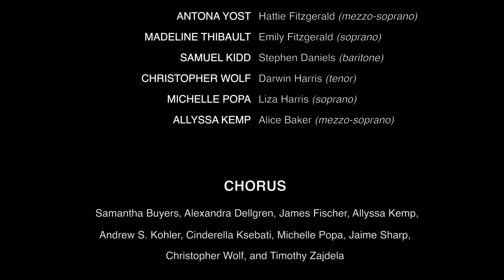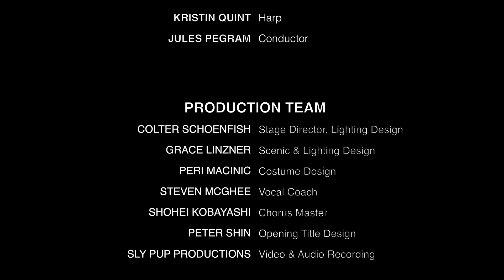Jules Pegram: HIGHER GROUND (2018) Opera in One Act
Jules Pegram
HIGHER GROUND (2018)
Opera in One Act
Libretto by Jim Whiteside

Prelude (0:00)
Scene 1 | Opening (1:00)
Scene 2 | How Strong? (8:32)
Scene 3 | Departure (11:12)
Scene 4 | Day and Night (21:19)
Scene 5 | Hattie's Arrival (25:15)
                 Hattie's Aria: "Back in Missouri" (27:27)
Scene 6 | J.T.'s Aria: "In Your Arms Again" (32:15)
Scene 7 | The Nightmare (36:43)
Scene 8 | Duty (47:05)
Scene 9 | Finale (49:26)

Duration: ca. 60 minutes
Premiere Performances: April 4-5, 2018
McIntosh Theatre, Ann Arbor, Michigan
CAST
JOHN DAUGHERTY: J.T. Fitzgerald (baritone)
ANTONA YOST: Hattie Fitzgerald (mezzo-soprano)
MADELINE THIBAULT: Emily Fitzgerald (soprano)
SAMUEL KIDD: Stephen Daniels (baritone)
CHRISTOPHER WOLF: Darwin Harris (tenor)
MICHELLE POPA: Liza Harris (soprano)

CHORUS
Sam Grace Buyers, Ally Dellgren, James Fischer, Allyssa Kemp, Andrew Kohler, Cinderella Ksebati, Michelle Popa, Jaime Sharp, Christopher Wolf, and Timothy Zajdela

ORCHESTRA
Flute/Piccolo/Alto Flute: Maguette Ndiaye
Oboe/English Horn: Sagar Anupindi
Clarinet/Bass Clarinet: Nick Thompson
Bassoon: Daniel Fendrick
Horn: Tommy Militello
Percussion: Chris Weber
Piano: Steven McGhee
Harp: Kristin Quint
Violin I: Adam Millstein
Violin II: Mina Hong
Viola: Zoie Hightower
Violoncello: Josh DeVries
Contrabass: Maggie Hasspacher

PRODUCTION TEAM
Composer & Conductor: Jules Pegram
Librettist: Jim Whiteside
Stage Director, Lighting Design: Colter Schoenfish
Scenic & Lighting Design: Grace Linzner
Costume Design: Peri Macinic
Vocal Coach: Steven McGhee
Chorus Master: Shohei Kobayashi
Video & Audio Recording: Sly Pup Productions

Special thanks to Arts at Michigan, Rackham Graduate School, Michael Daugherty, Kathy Kelly, Robert Swedberg, University of Michigan School of Music, Theatre & Dance, and the Meta Weiser EXCEL Fund.
HIGHER GROUND (2018) is an opera in one act with a libretto by North Carolina-based writer Jim Whiteside and music by Jules Pegram, submitted in partial fulfillment of the requirements for the degree of Doctor of Musical Arts in Composition in The University of Michigan. Set in 1913 and situated in a small Missouri town facing a record-setting "flood of the century," the opera focuses on J.T. Fitzgerald and his decision to fortify the family's homestead while wife Hattie evacuates north to Chicago with infant Lucy in tow. Prompted by the guilt of losing another daughter to a previous year's flood, J.T. stays behind against Hattie's wishes, promising a letter every day to assure her of his and the town's safety. Through the intimate lens of a family tested by external crisis, the story tackles broader issues of honor and loyalty, of love's ability to transcend space and time, and of the true meaning of home.